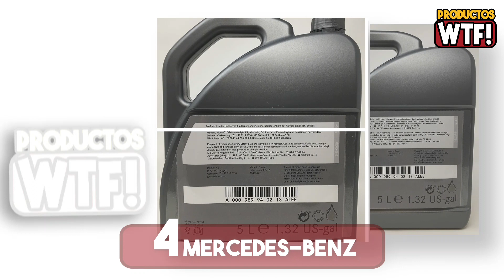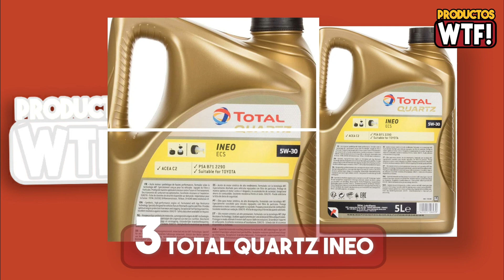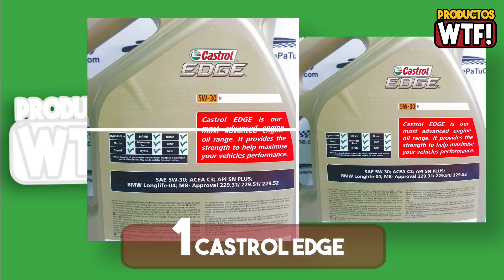DESCUBRE el Mejor Aceite 5W30 ▶Amazon 2021◀ (COMPROBADO por sus Compradores!!!)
▼CONOCE los Mejores Aceites 5W30 Calidad Precio en AMAZON🤑

4.- 00:24 Aceite 5W30 Mercedes-Benz:
Amzn ES
Amzn MX
Amzn USA

3.- 01:24 Aceite 5W30 Total Quartz INEO:
Amzn ES
Amzn MX
Amzn USA

2.- 02:24 Aceite 5W30 Repsol Elite Long Life:
Amzn ES
Amzn MX
Amzn USA

1.- 03:24 Aceite 5W30 Castrol EDGE:
Amzn ES
Amzn MX
Amzn USA

Amzn ES: Amazon España
Amzn MX: Amazon México
Amzn USA: Amazon Estados Unidos